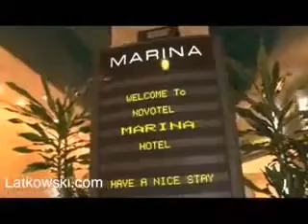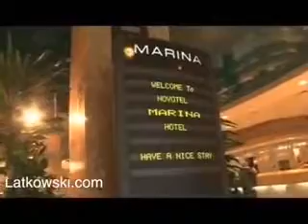Jarosław Pieczonka, były agent WSW, WSI i SKW służby stworzyły gangsterów w Polsce